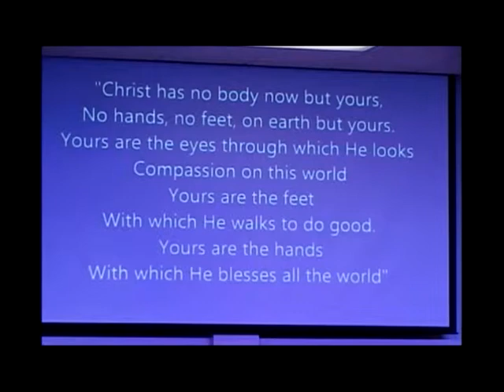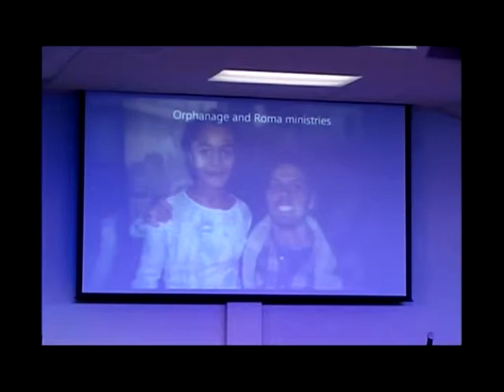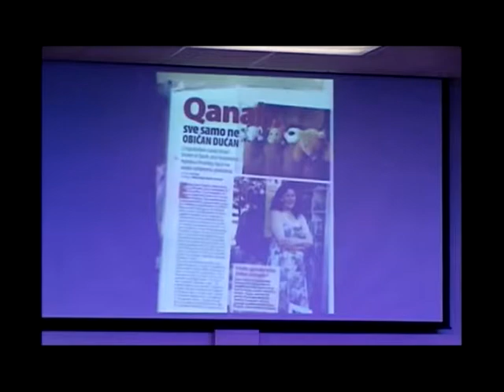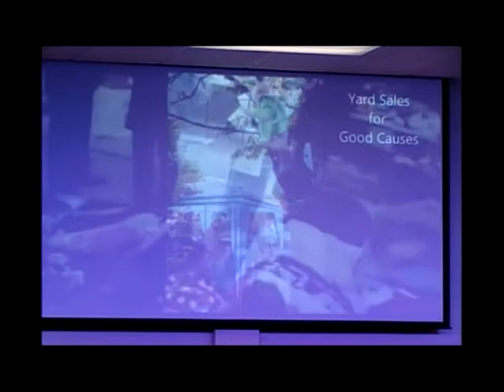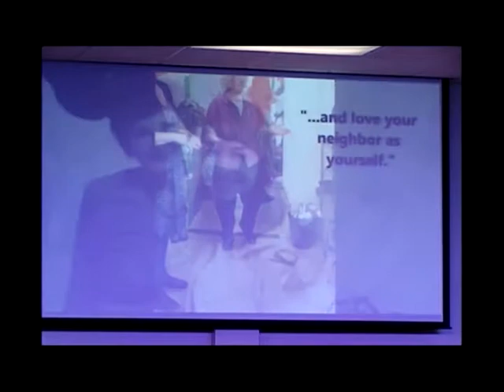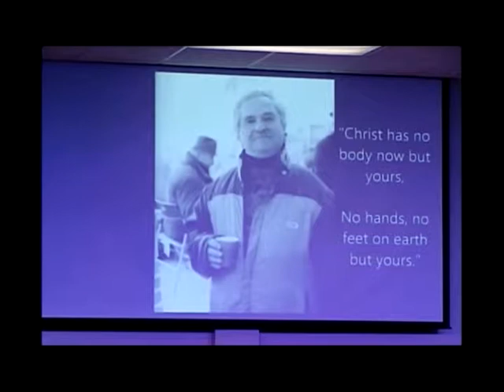Cornerstone Church of the Nazarene- Missionaries Scotts